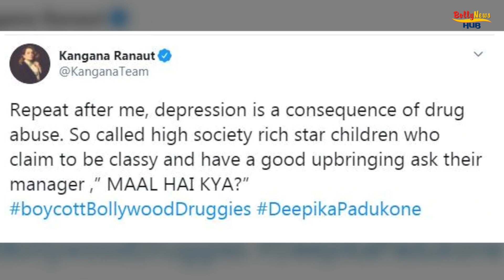Kangana Ranaut's Angry Reaction On Deepika Padukone After Her Involvement In Drugs Case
It's All about Movies. Get the latest videos & EXCLUSIVE INTERVIEWS of your favorite Bollywood Celebs and catch them on all the events around you.